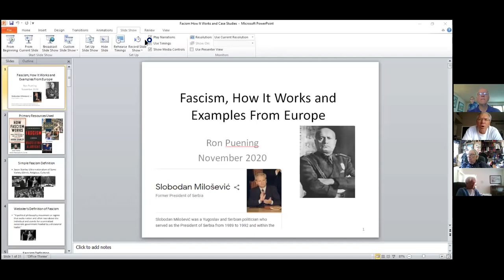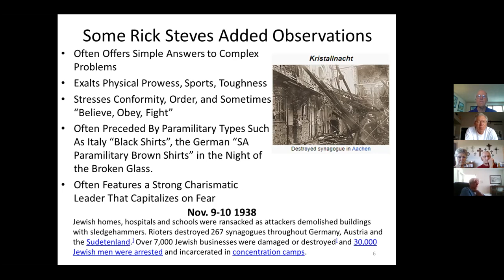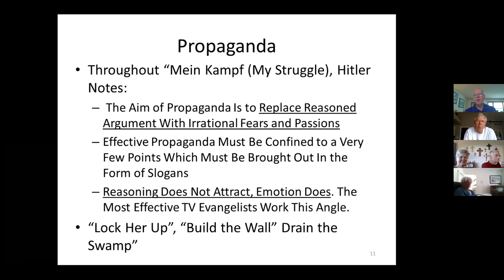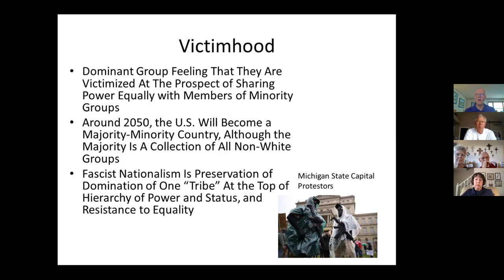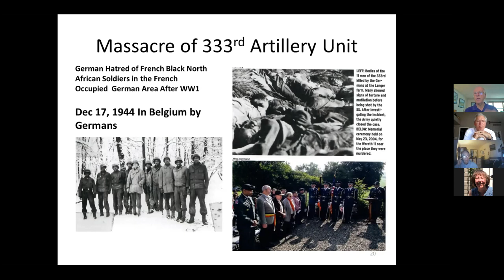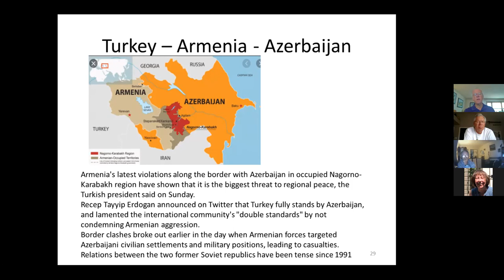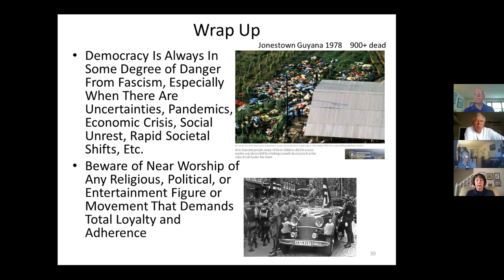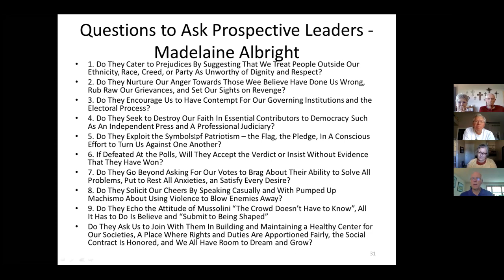Fascism around the world, Ci class, Nov 2020